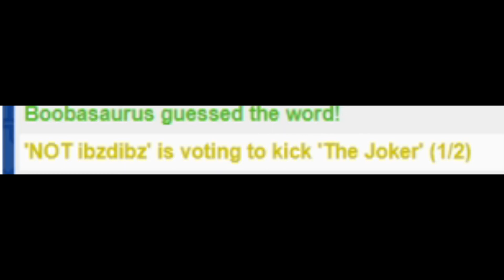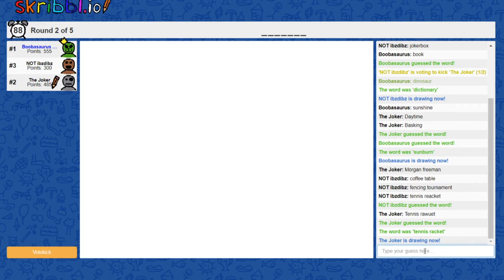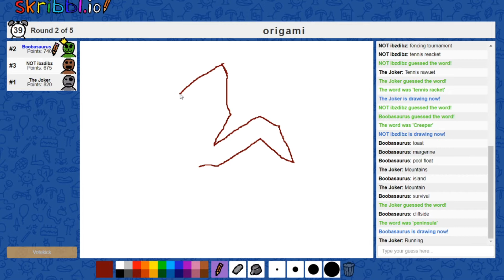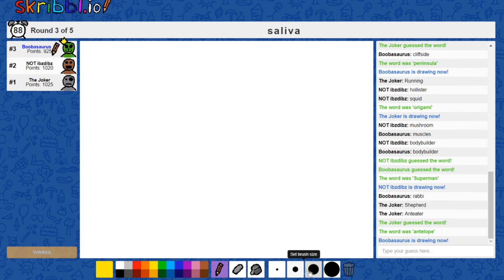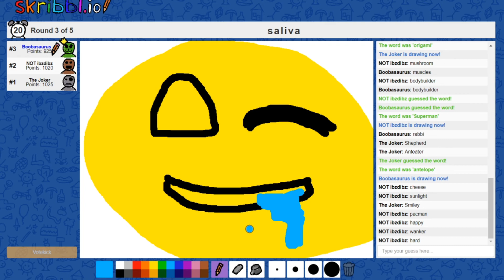WHAT THE F*** IS THIS?? | Skribbl.io #1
the first episode in the skribbl.io cinematic universe